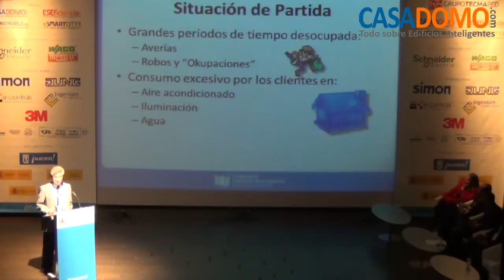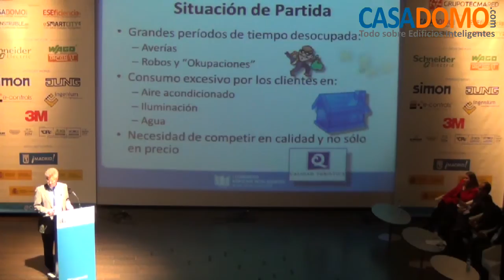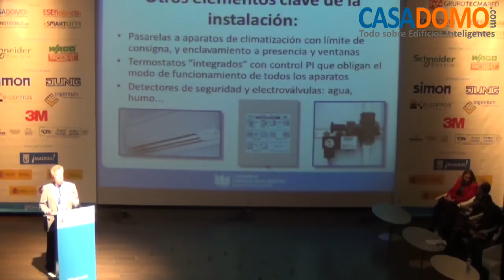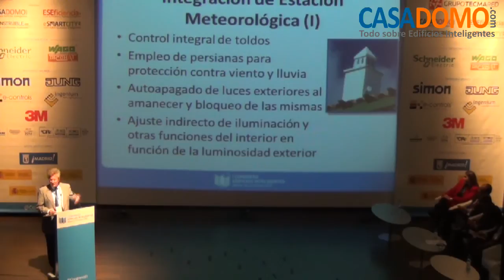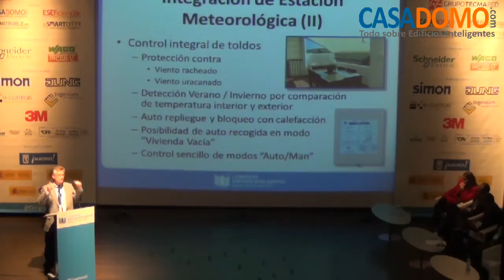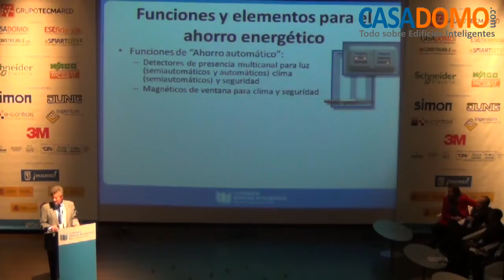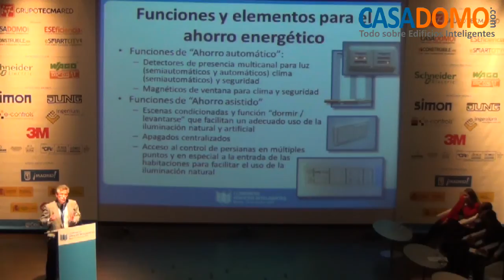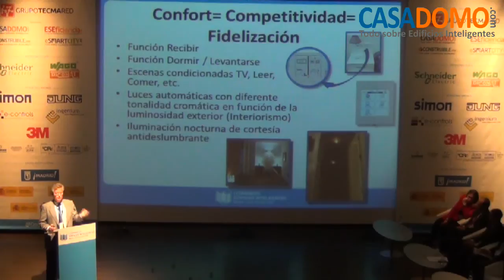Domótica aplicada en viviendas de alquiler vacacional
Ponencia de Enrique Barrera, de HogarTec, en el I Congreso Edificios Inteligentes